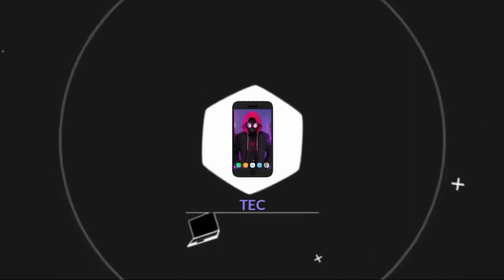បញ្ញាជាទ្រព្យដ៏ប្រសើរ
ប្រធានបទ: អរិយទ្រព្យប្រការទី៧ បញ្ញាធនំ ទ្រព្យគឺបញ្ញា ជាទ្រព្យដ៏ប្រសើរ ។
ការផ្សាយសន្ទនាព្រះធម៌រៀងរាល់ថ្ងៃសុក្រវេលាម៉ោង៤រសៀល ម៉ោងនៅកម្ពុជា ត្រូវនឹងម៉ោង៧យប់ម៉ោងនៅស៊ីដនី សូមអញ្ជើញញាតិញោមពុទ្ធបរិស័ទទាំងឡាយចូលរួមស្តាប់ និងទស្សនាតាមការគួរ ។
*សមាសភាពវាគ្មិន
១-អង្គសម្របសម្រួល សុវណ្ណបញ្ញោ ពរ សាវឿង
២-ធម្មវាគ្មិន ព្រះញាណសរណោ ឃឿប បូ គង់នៅវត្តធម្មសាមគ្គី ទីក្រុងស៊ីដនី ប្រទេសអូស្រ្តាលី ។
៣-ធម្មវាគ្មិន ព្រះចន្ទជោតោ លឿម សូភាព គង់នៅវត្តរស្មីរតនសាមគ្គី ទីក្រុង Brisbane Queensland.
៣-ឧបាសិកា ណុប សុវណ្ណ ទីក្រុងភ្នំពេញ ។
តាមរយៈទូរទស្សន៍ KKCC TV
Welcome Everyone to Rattanaram Page and we offer Meditation blessing education and counselling services to the community,